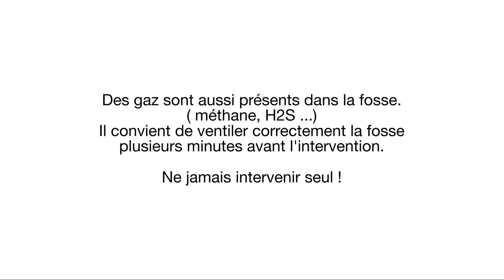Comment remplacer le préfiltre pouzzolane de sa fosse ?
Votre pré-filtre pouzzolane est tombé dans la fosse ?
Comment le remplacer ?

Voici la solution, avec le préfiltre PF-17 fabriqué par Premier Tech AQUA, disponible ici :